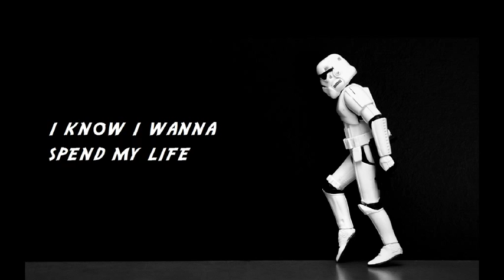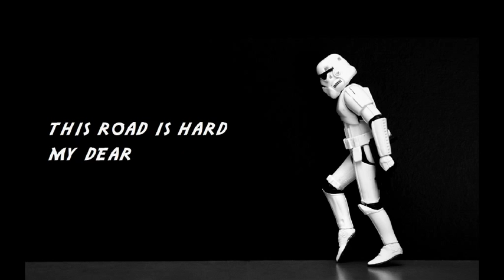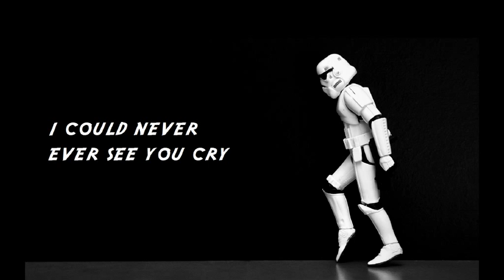Someday (original)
this is a song called someday, lyrics should be in the video, hope you enjoy it